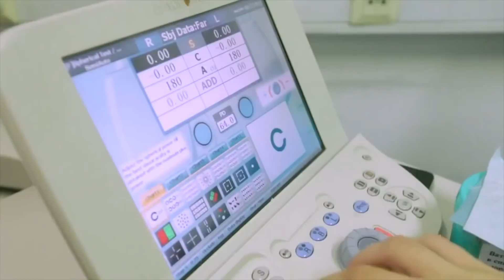8 EYE POPPING FACTS ABOUT VISION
Learn about one of the most wondrous instruments of the human sensation system. The beauty and complexity of the eyes are enough to bring anyone to tears. Share your eye color in the comments below!